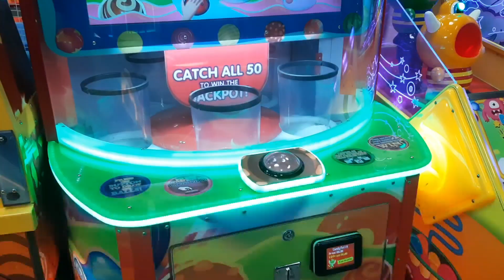Pura Din Apni Friend Ke Sath Bhilai Ghumi 😁| Outdoor Vlog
Hiiii Friends

 CHECK MY POPULAR VLOGS _

 POPULAR RECIPES _